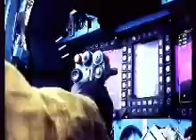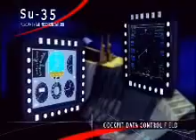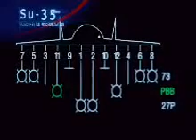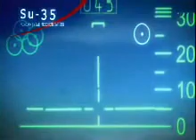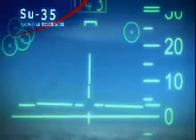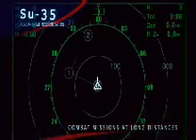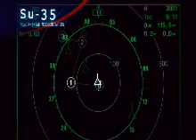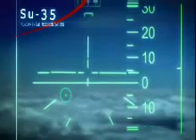Sukhoi Su-35 marketing video